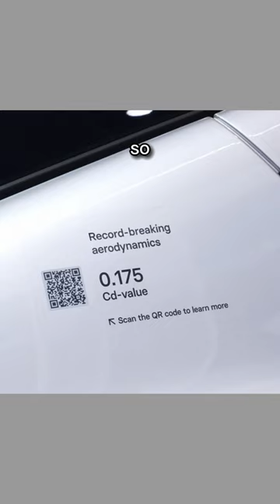Solar power electric car - Lightyear 0 at CES 2023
Solar power electric car Lightyear 0 at CES 2023 in Las Vegas Nevada.